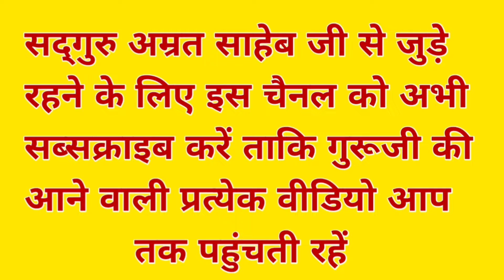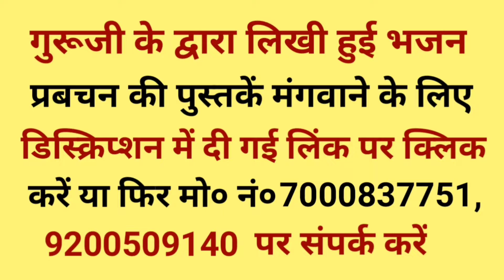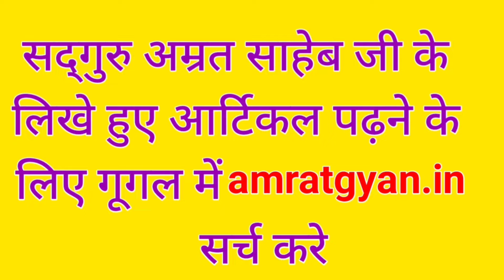मानव जीवन हैं सावन की बहार || Manav Jeevan Hain Savan Ki Bahaar By Sant Amrit Sahib ji Dholpur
मेरा नाम चन्द्रपाल प्रजापती है मो० न० 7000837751, 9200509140 है। मैं सदगुरु अम्रत साहेब जी का शिष्य हूं और मैं गुरू जी के भजन प्रबचन आप तक पहुंचाने का प्रयास करता रहता हूं।

यदि आप सदगुरु अम्रत साहेब जी के द्वारा लिखी हुई भजन और प्रवचन की पुस्तकें मंगवाना चाहते हैं तो आप मेरे मो० नं० 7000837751, 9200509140 पर संपर्क करे या फिर नीचे दी ग‌ई लिंक पर क्लिक करें 👇👇👇

सदगुरु अम्रत साहेब जी के लिखे हुए आर्टिकल ( लेख ) पढ़ने के लिए गूगल में amratgyan.in सर्च करें या फिर नीचे दी गयी लिंक पर क्लिक करें👇👇👇👇👇👇👇

खरीदारी करने के लिए नीचे दी ग‌ई लिंक पर क्लिक करें

(1) जूते

(2) जूते

(3) मोबाइल

(4) मोबाइल

(5) मोबाइल

(6) शर्ट

(7) टी-शर्ट

(8) फ्रिज

(9) इन्डेक्शन

(10) मिक्सर

(11) प्रेश